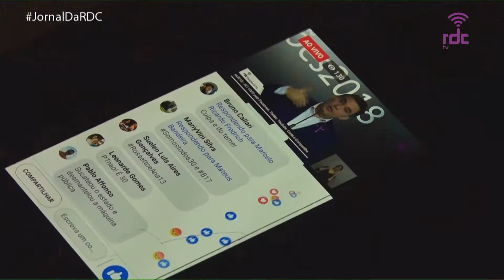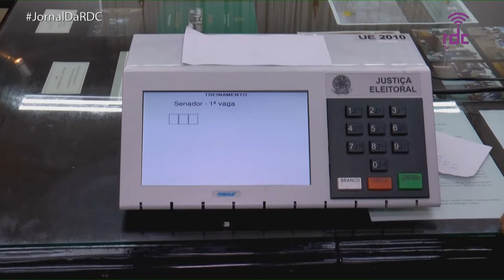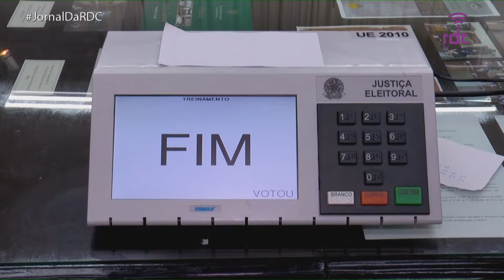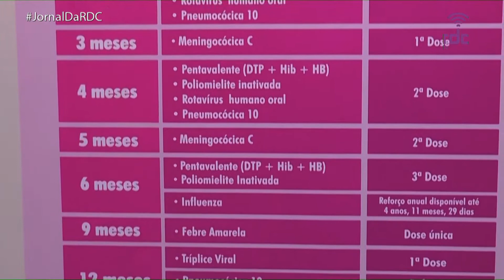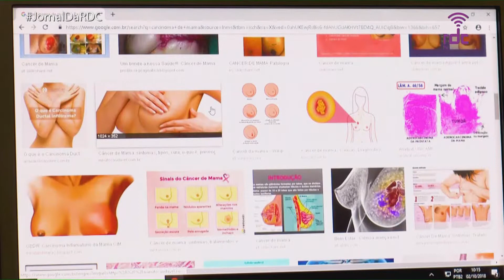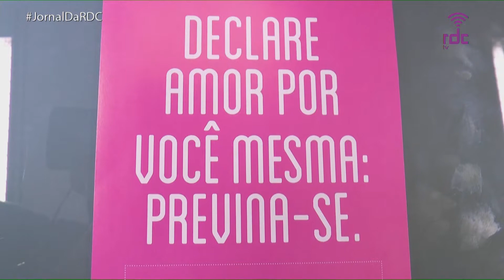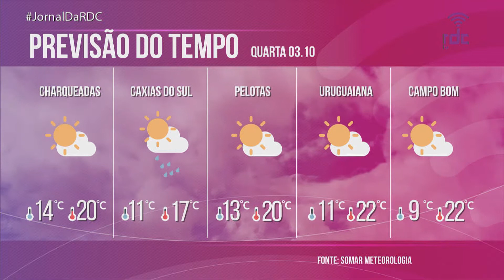RDC Tv - Jornal da RDC 02/10/18 (Completo)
Jornal da RDC 02/10/18